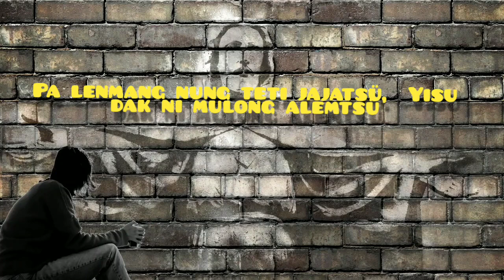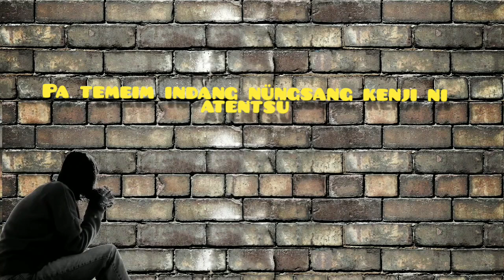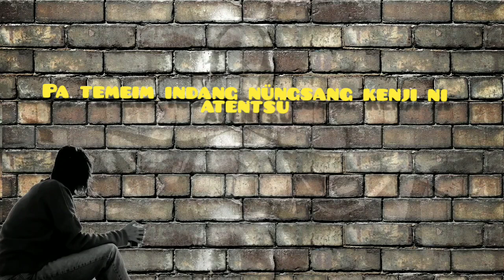Yisu ama tembar mali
tetushi ken: Yisu ama tembar mali (Tuensang Town Ao Baptist Arogo,  Youth Ministry)
Artists: Tonpang & Moasang
written & composed by Aküm Longchar